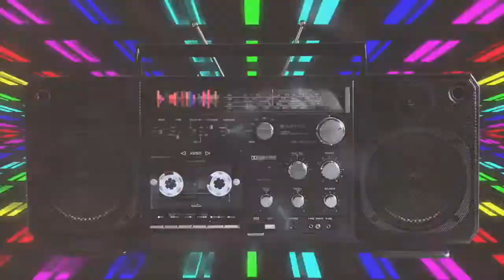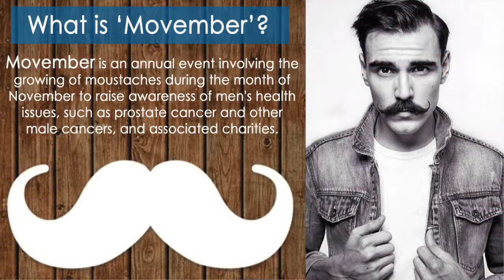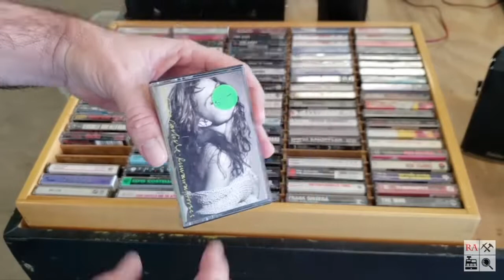Face-Offs, Mullets & Toad Lickers (Feat. Erik Tapia)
Episode 79: This week Erik returns to discuss the Mini Keg Challenge, his ongoing feud with Chris Topher, Josh's epic record score, the origins of the Satanic Hispanic, HOA battles, the Mullet Championships, terrible singers, Sandlot movies, Movember mustaches, toad licking, deceased rappers, and several shots bad booze.

0:00 - Intro (Lee Michaels)
1:04 - Mini Keg Challenge
7:34 - Halloween / Movember
12:54 - Dwarf Wrestling
14:41 - Topher vs. The Satanic Hispanic
18:57 - Erik Shot No. 1
20:22 - HOA Nightmares
23:45 - J&F Intro Music
25:10 - Hawks vs. Cards Tailgate
27:08 - Epic Record Score
30:23 - National Park Service Warning
33:38 - Terrible Singers
37:08 - Erik Shot No. 2
39:37 - Deceased Artists / Top 2 Rappers
46:24 - USA Mullet Championship
49:19 - Sandlot Movies / Erik Shot No. 3
53:59 - Erik Shot No. 4
54:47 - Outro / Close